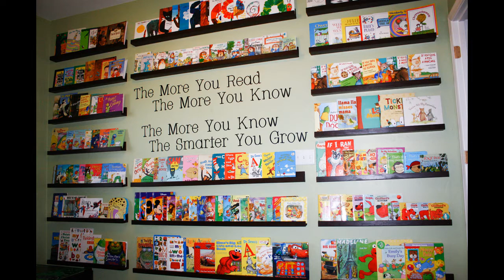15-Minute Long Backdrop of Bookshelf/Child's Reading Room